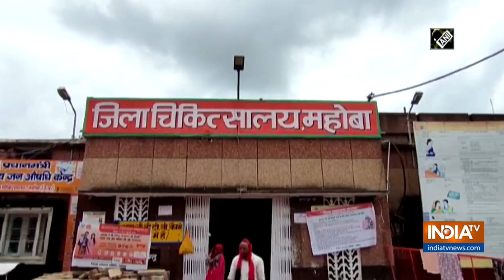Worm-laden beds put UP's Mahoba hospital in spotlight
Worms were found in the beds of surgical ward of District Hospital in UP's Mahoba.